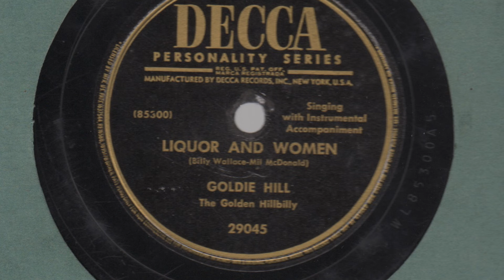Liquor and Women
Goldie Hill The Golden Hillbilly
Decca 29045